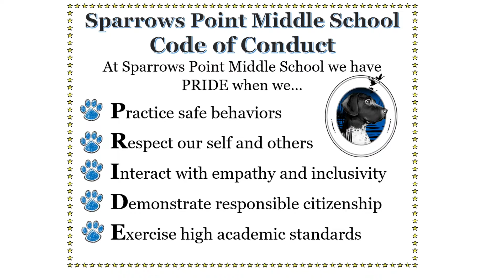December 7, 2022